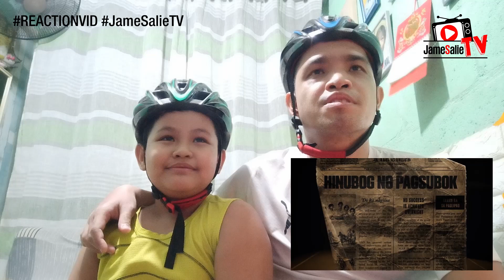FATHER AND SON REACTS TO SB19 'What?' Official MV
Finally, the most requested reaction video... SB19's latest music video entitled "What?"!

Note:
3-  English is not our native language.